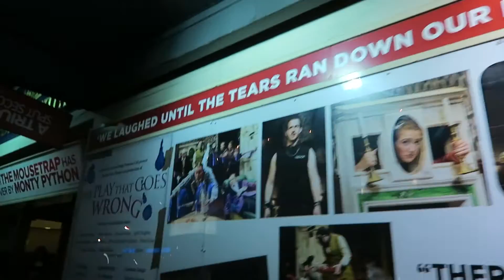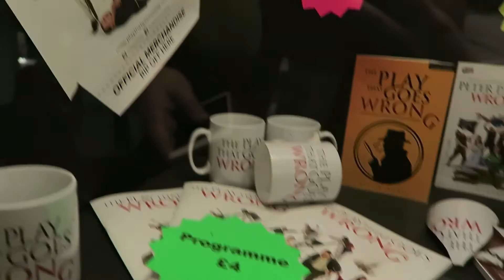The Play That Goes Wrong 😂 REVIEW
It's taken me so long, but I FINALLY went to see The Play That Goes Wrong at the Duchess Theatre!

Tech • Canon G7x